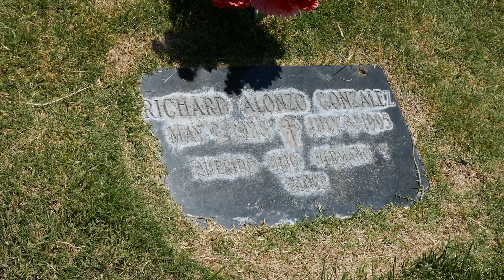Tennis Player Pancho Gonzalez Grave Palm Memorial Park Las Vegas Nevada USA May 14, 2024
Legendary Tennis Player. He won consecutive U.S. Championships in 1947-48 before turning pro at 21; dominated pro tour from 1950-61; in 1969 at age 41, played longest Wimbledon match ever (5:12), beating Charlie Pasarell 22-24, 1-6, 16-14, 6-3, 11-9. "Next to Jackie Robinson, Pancho Gonzales was the most competitive athlete I've ever known," said sports broadcaster, Howard Cosell.